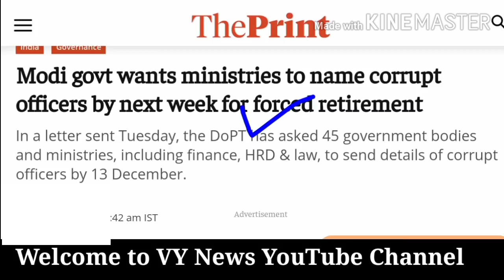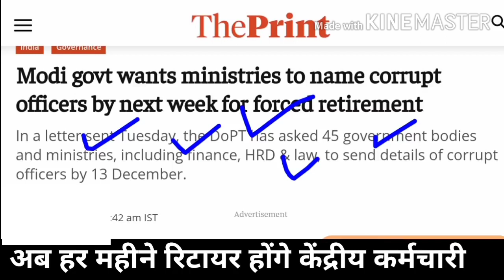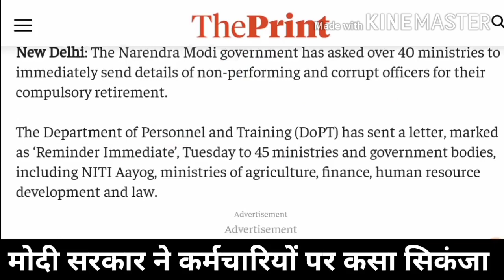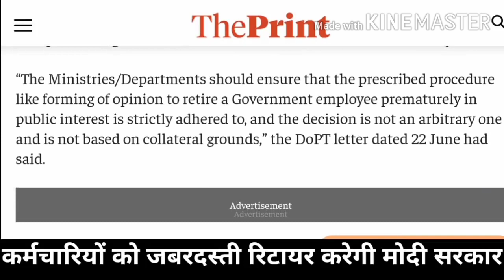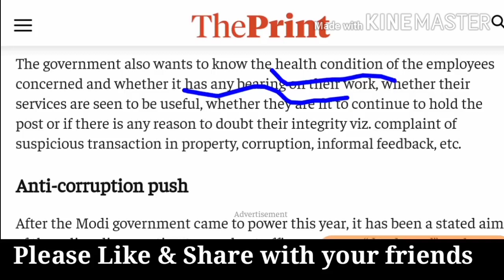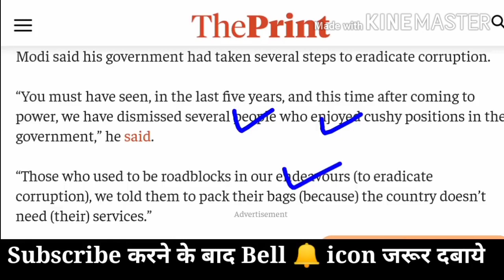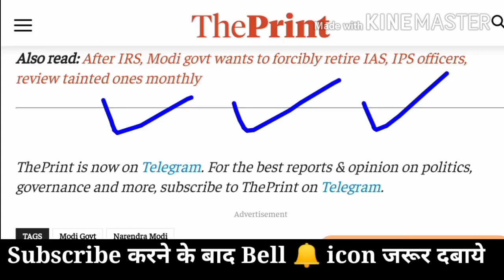DoPT का नया Order जारी, सभी कर्मचारी चौंक जाएंगे, Govt Employees Latest News